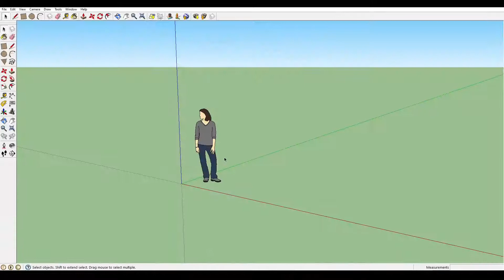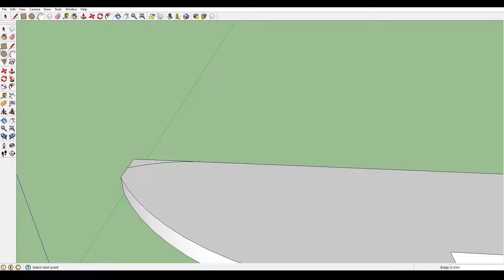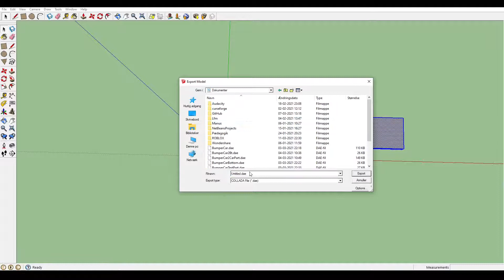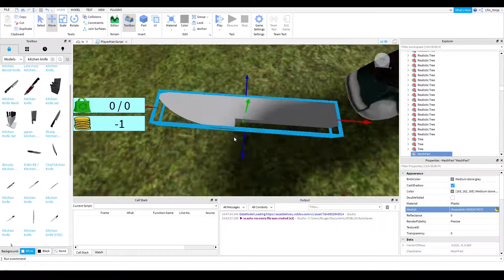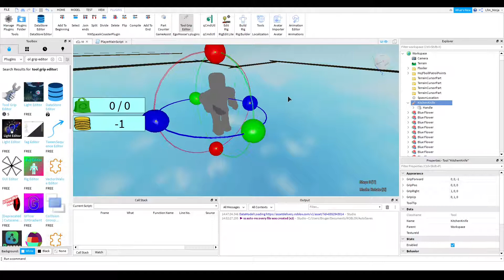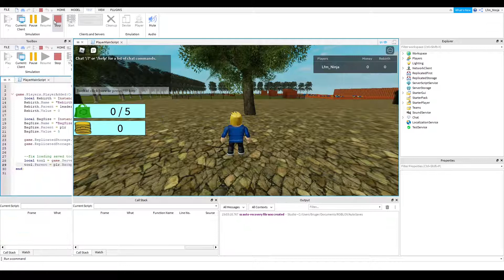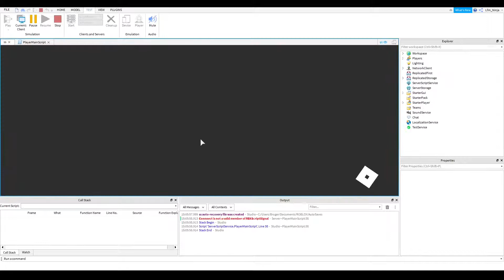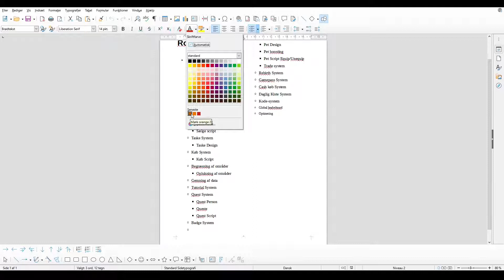Simulator Serie Søndag #5 - Tool Design - Studio Søndag - Dansk roblox Studio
I denne episode kigger vi på Tool Design og bruger google sketchup 8

-Bleeping Demo
-Crinoline Dreams
-Crusade - Heavy Industry
-Deep Relaxation
-Funk Game Loop
-Funky Chunk
-Loopster
-Morgana Rides
-New Hero in Town
-On Hold for You
-Smooth Lovin
-Raving Energy
-Realizer
-Twisting